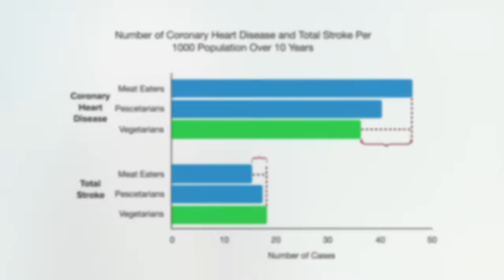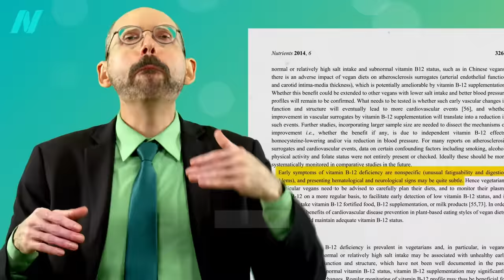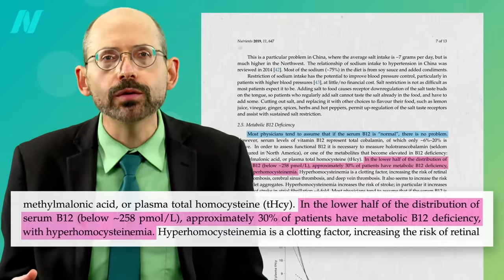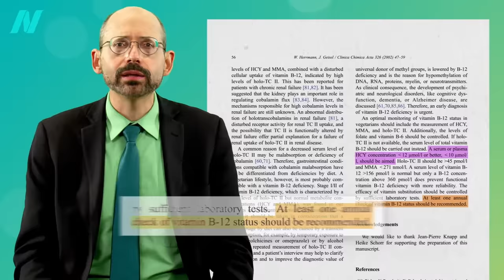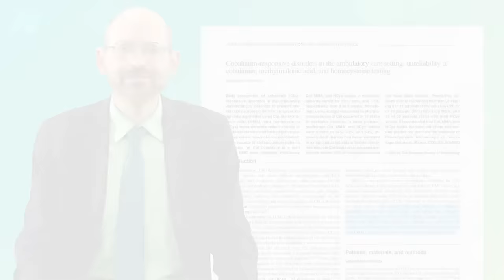Friday Favorites: How to Test for Functional Vitamin B12 Deficiency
Many doctors mistakenly rely on serum B12 levels in the blood to test for vitamin B12 deficiency.

Now if you do get your homocysteine tested and despite both B12 supplementation and eating beans and greens it’s still too high (meaning double digits), I have a suggestion: Should Vegetarians Take Creatine to Normalize Homocysteine? and The Efficacy and Safety of Creatine for High Homocysteine

How did we end up here? Watch the full series if you haven’t yet:

Have a question about this video? and someone on the NutritionFacts.org team will try to answer it.

Want to get a list of links to all the scientific sources used in this video? You’ll also find a transcript and acknowledgements for the video, my blog and speaking tour schedule, and an easy way to search (by translated language even) through our videos spanning more than 2,000 health topics.